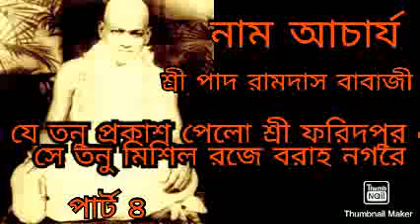নাম আচার্য শ্রী পাদ রামদাস বাবাজী মহারাজের দিব্য জীবনী | পার্ট ৪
Nam Acharya Sripad Ramdas Babaji maharajer Divya Charitabali

narrator : Kausik Mukherjee

Joy Barehbaba